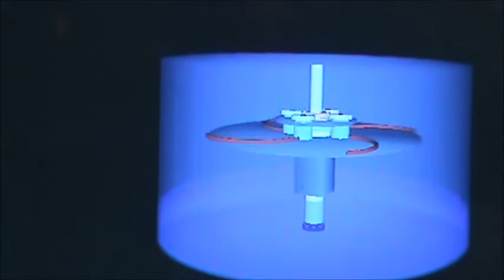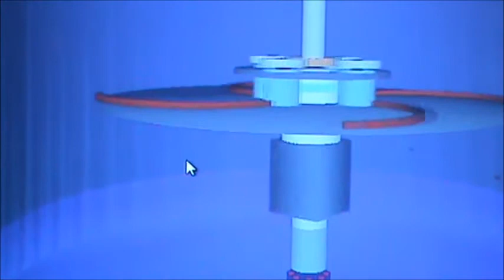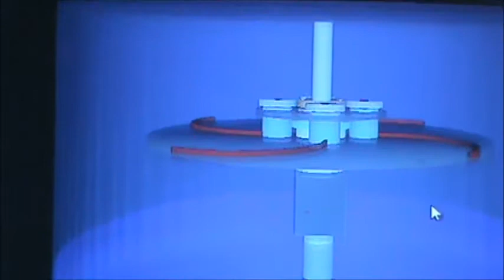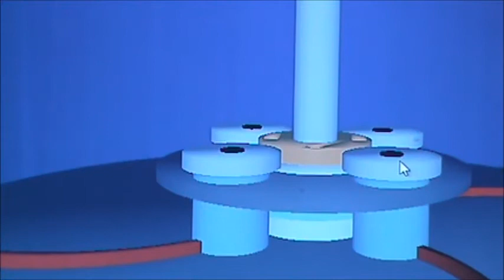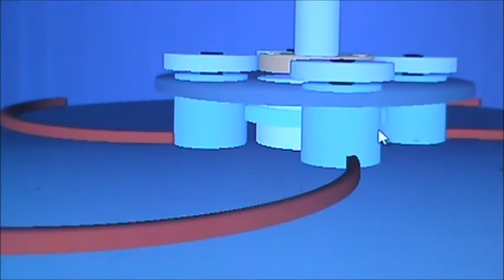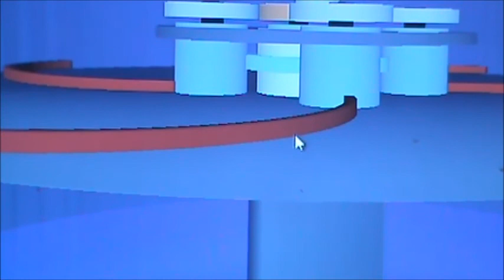The Clem Engine 5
This is a simple animation explaining my theory of a Clem engine and how it works. This is based on hard data from many prototypes in the pass.